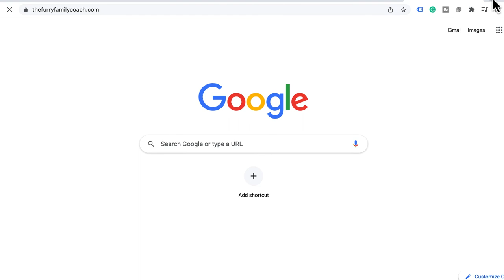The BEST Way To Consume Short Form Content As A Pet Parent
with Gwen Campbell of Dr. Judy Morgan's Naturally Healthy Pets